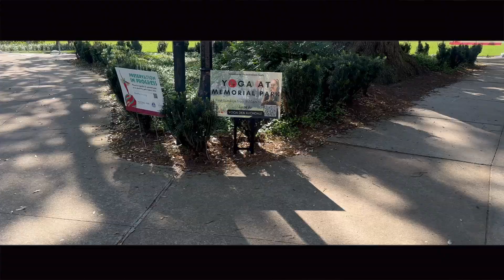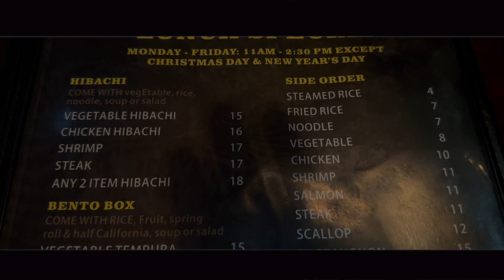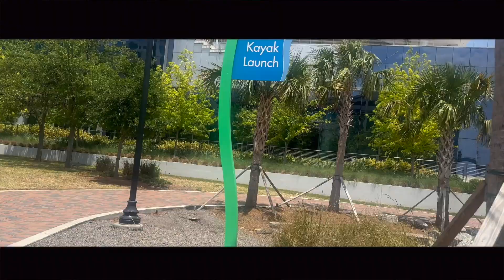Weekly Vlog| Yoga In The Park+ My Fav CAVA Order| Fun Solo Off Day+ MORE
hanks for clicking on!

Hey y'all! I hope this day finds you all well!  I loved this vlog. The yoga is the park was a vibe, I cannot wait to go back! Cinco de Mayo was also fun with friends and family. I enjoyed my little off day with coffee shop, sushi and park vibes! Make sure y'all follow my heathy options page on IG @MeiceHealthyOptions. Hope all enjoy the vlog!

Chapters:

00:00- 00:54- INTRO
00:55- 02:05- Heading To Yoga in the Park
02:06- 04:09- Doing Yoga in Nature
04:10- 04:58- Review of Yoga
04:59- 06:24- Cava Order
06:25- 7:00- Eating in the Car
07:01- 08:06- Cinco De Mayo
08:07- 09:27- Going to a Coffee Shop
09:28- 11:01- Coffee Shop Vibes
11:02- 11:29- Park Vibes
11:30- 12:12- Solo Sushi Dates
12:13- 12:42- More Park Vibes
12:24- 14:04- Deleted Scenes/OUTRO

Be on the look out for more Videos to come!
Feedback and suggestions are welcome in the comment section!

Name: Jameice H.
State- Florida
Camera- iPhone 14 Pro
Editing- iMovie
Age- 31